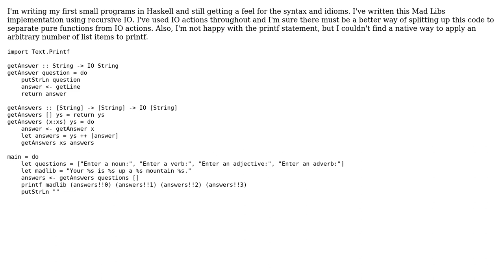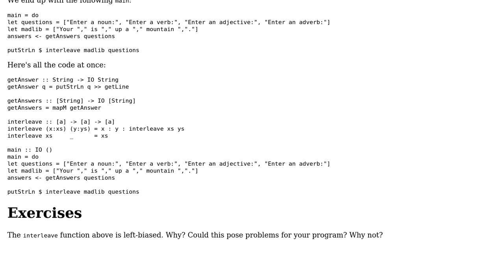Code Review: Mad Libs using recursive IO for user input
With thanks & praise to God, and with thanks to the many people who have made this project possible! | Content (except music & images) licensed under CC BY-SA | Music | Images & others | With thanks to user Zeta user Pappa user 200_success and the Stack Exchange Network Trademarks are property of their respective owners. You are responsible for your own actions.